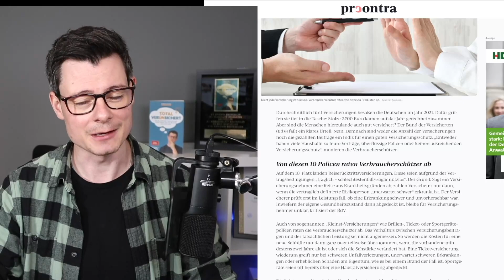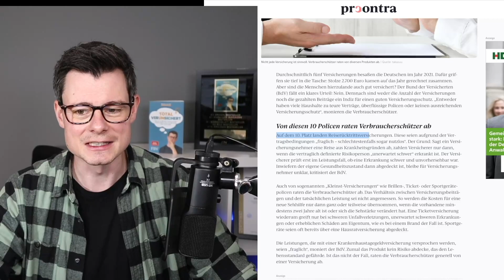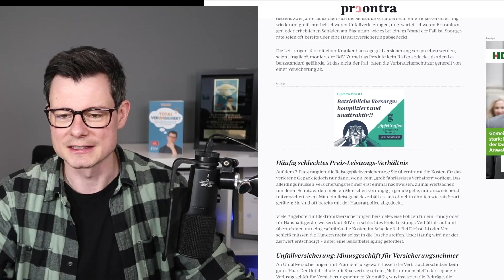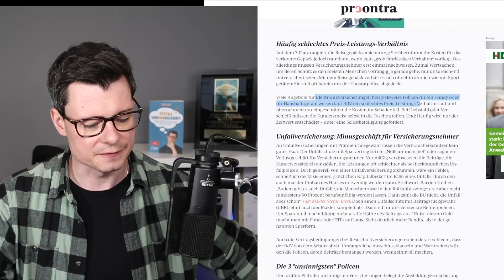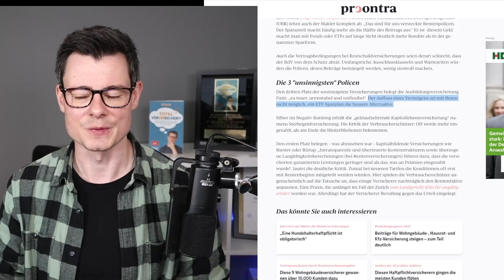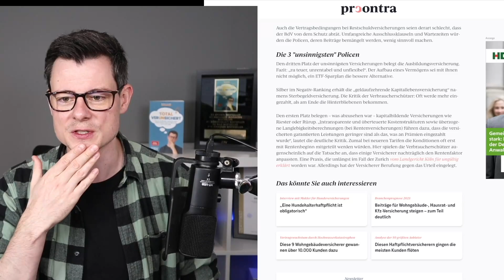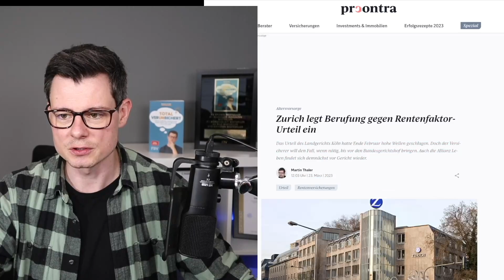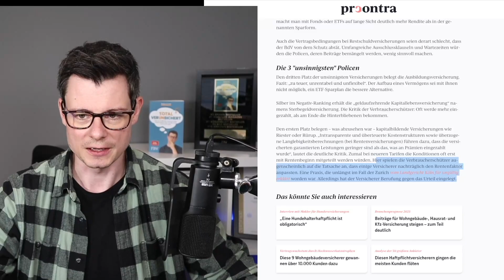10 Versicherungen, von denen Verbraucherschützer abraten!